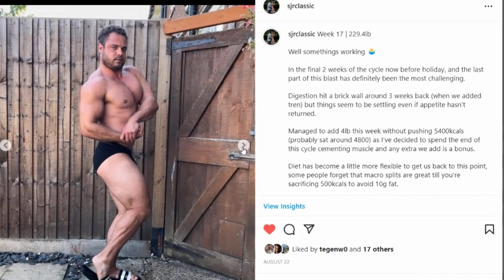I Stopped Counting Calories (BIG Mistake…)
I stopped tracking calories... Here's what happened.

For the past 3 weeks I've ditched MyFitnessPal, put away the scale and explored life outside of calorie tracking, macro tracking and diet plans.

After 3 years sticking to spreadsheets and goals how did my body react to this new found freedom?

Being restricted to a plan can be a good thing when you need control and discipline, but after extended times eating for purpose it can quickly become a burden which focuses you on the small details while missing the big issues.

Should you track macros?
Should you track calories?
How important are diet plans?

Common Sense Bodybuilding: The intersection of science & experience

IG (personal): @sjrclassic
IG (coaching): @classiccoaching